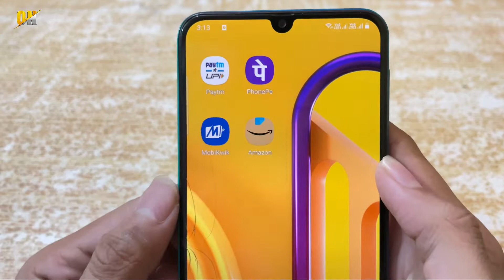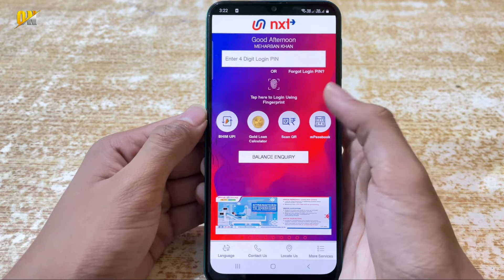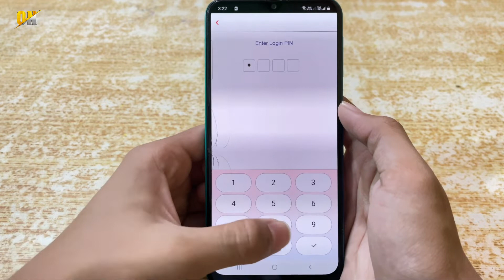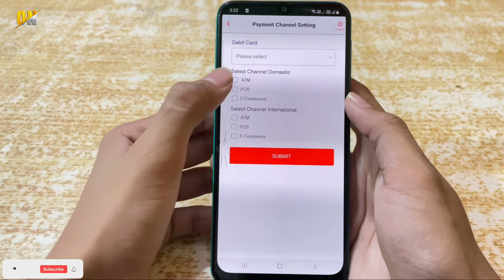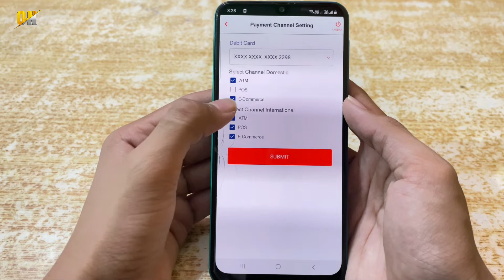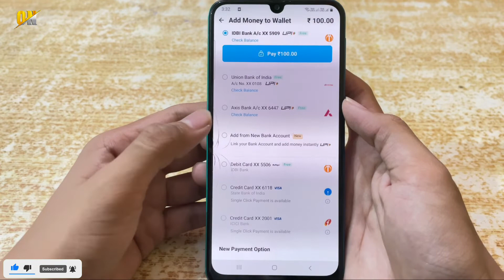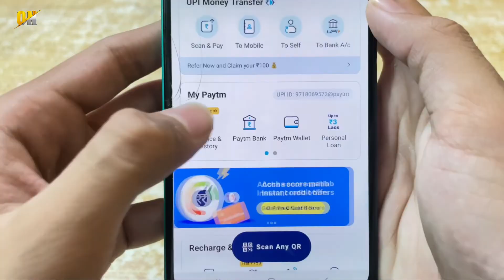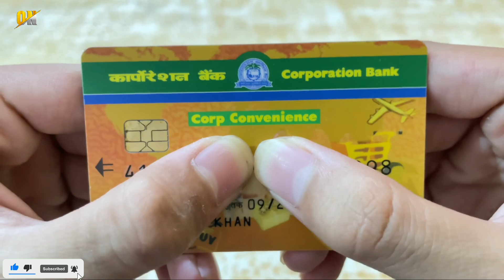Corporation Bank Union Bank Ke ATM Card Ko Activate Kaise Kare | How to Activate Union Bank ATM Card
My Gears!